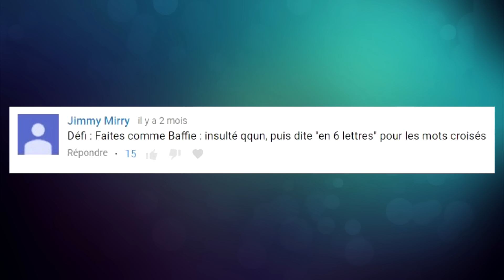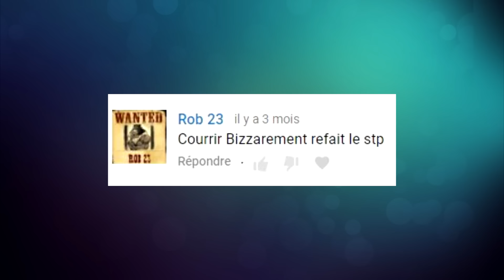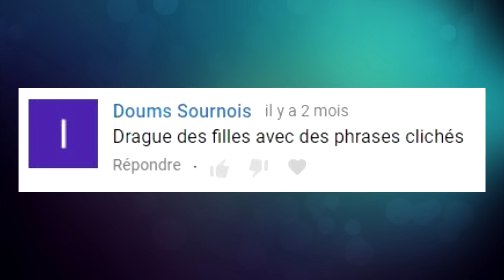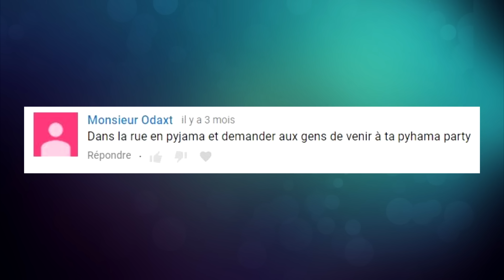Draguer avec des phrases clichés - Défi Prank - Les Inachevés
Nouvelle vidéo chaque samedi à 11h !

Première place des tendances la semaine dernière !  Vous êtes fous ! On n'aurait jamais cru ça possible 😅 On retourne cette fois ci pour des défis !